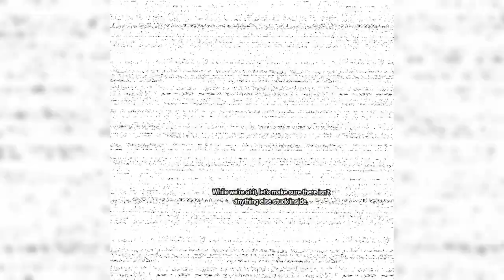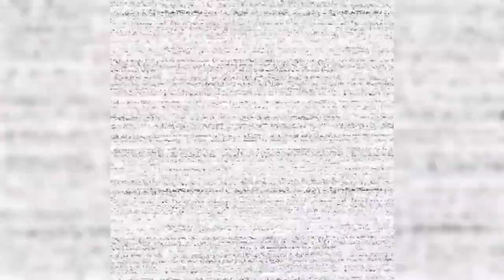This Is What Happens When Im In VR... FNAF Help Wanted!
In this video i play Five Nights at Freddy's Help wanted a vr version of five nights at freddys, i play through the first game and parts and service. Got some one on one time with foxy and did some stuff im not proud of in pirates cove. Also had to voice the phone guy myself because no one else wanted to collaborate with me.
Chapters
0:00 Night 1
2:07 Chica Repair
3:30 Night 2
4:29 Freddy Repair
4:50 Night 2 again
5:22 Night 3
8:20 Foxy Repair
8:45 Bonnie Repair
9:36 Night 4
10:54 End call